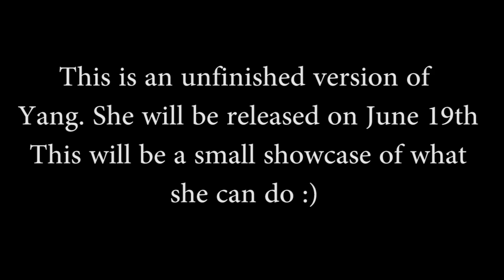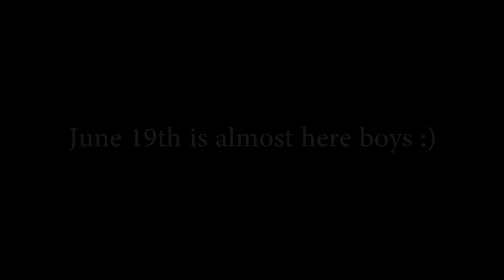SHE'S ALMOST HERE BOYZ!! | Yang Xiao Long (Alpha) Combo Showcase | Blazblue Cross Tag Battle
Shes almost here guys :) I cant wait to play with her online, like I said this is an unfinished version of yang that we were able to get through hacking so a lot of this could change but I did find a few things that could get you excited for when she comes out :)